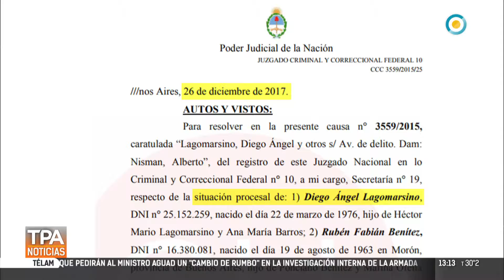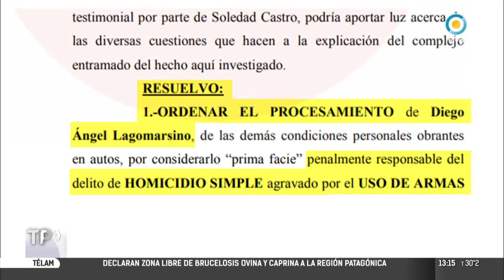Lagomarsino: "No tengo nada que ver con lo que pasó"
Emitido por TV Pública Argentina, el miércoles 27 de diciembre de 2017. y